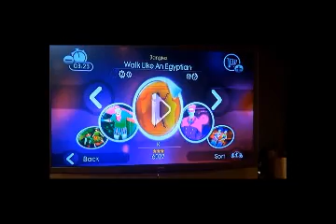Walk Like An Egyptian (Just Dance 2)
Walk Like An Egyptian by The Bangles performed on Just Dance 2.
Sorry that the volume was shut off. Song Information:
Walk Like An Egyptian
1986
The Bangles